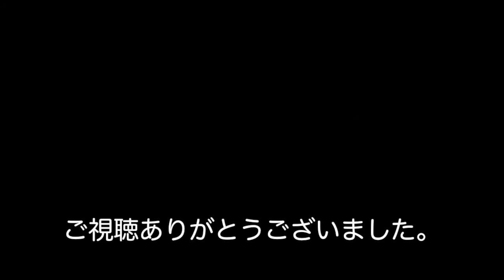クロマチックハーモニカオリジナル練習曲 【入門#019】「月曜日のおまじない」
北村サユリクロマチックハーモニカ教室のオリジナル練習曲です。